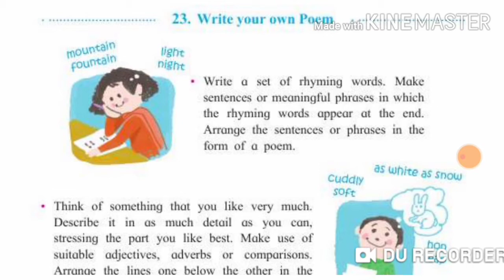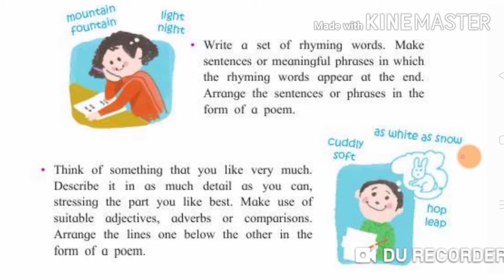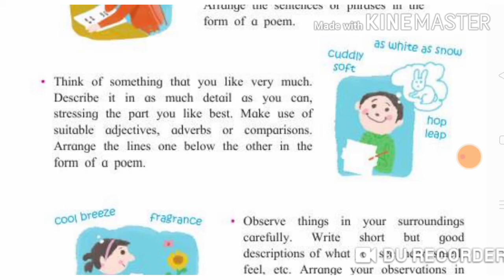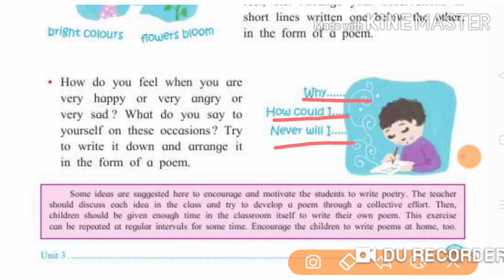STD 5, English, Unit 3, Lesson no 23. Write your own Poem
Unit 3
Lesson No 23
Write your own Poem
Swati's classes
Swati'sclasses